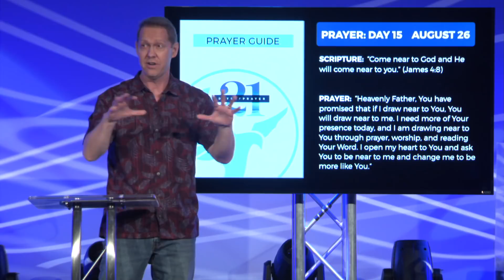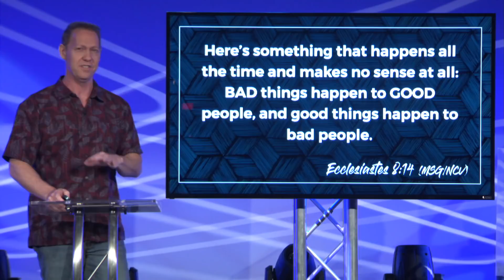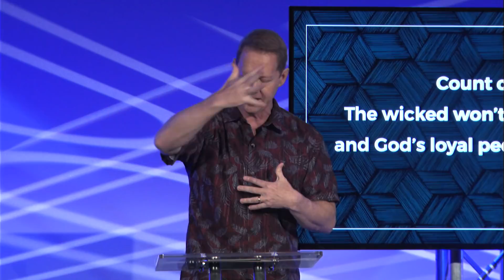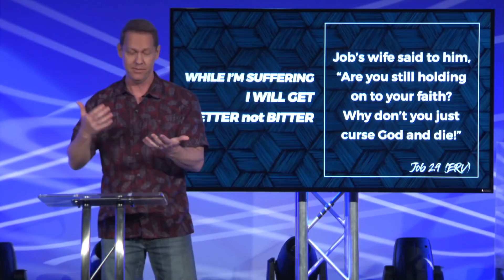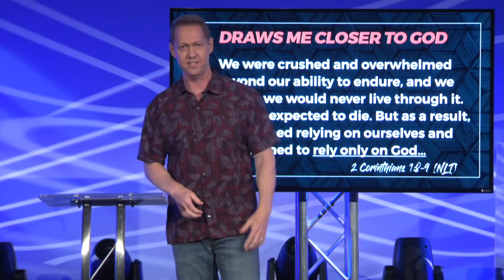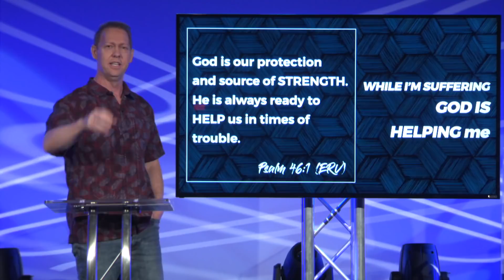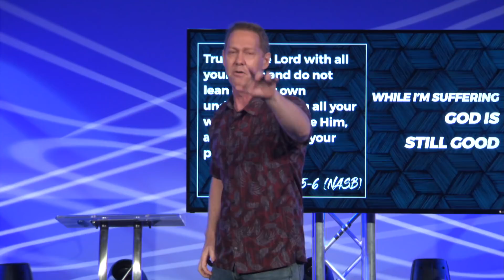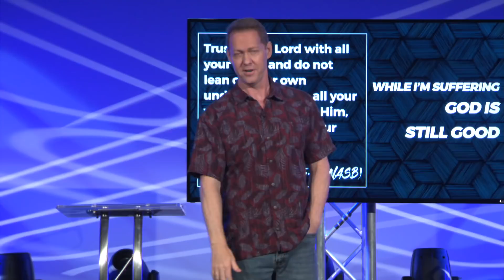I Want To Believe, But - Part 3: I Want To Believe God, But He Seems Heartless, 08/26/2018